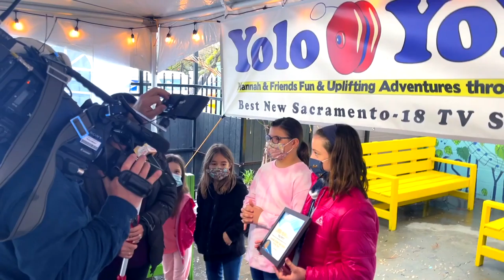Yolo YoYo's in “Trash-the-Trash! - Clean Up Woodland"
Woodland’s Yolo Yoyo's pitch in with 100 other members of the community,
including Council Member Tom Stallard, Mayor Rich Lansburgh & Police Chief Derrek Kaff
to do some much-needed clean-up on Main Street, Woodland, CA

Yolo Yolo's - An award-winning Reality TV Show
"Hannah & Friends fun & uplifting adventures through Yolo County.”
'Best new Sacramento TV Series 2019'
Season #2 running through April 2021
Davis TV Channel 15 (DCTV-15)
Sacramento Channel 18
YouTube - See Season #1, All 12 Episodes

Produced by Chris Hennessy
Film Maker - Author - Motivational Speaker

Touched by Hannah - Chris Hennessy’s upcoming Memoir Book

Simply go to our Facebook page and Press 'Reviews' than go to 'write a comment.’
The girls & I LOVE hearing your feedb